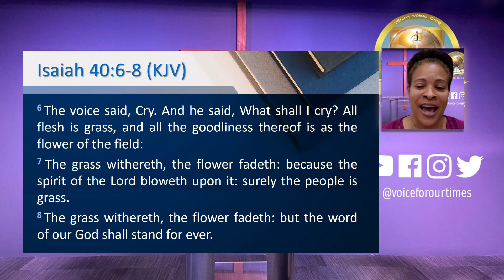ZOOM PM SERVICE - FEBRUARY 6, 2023 - PRAISE & WORSHIP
SPEAKER: REV. EUNICE LIGHTBOURNE
IN BETWEEN THE PAGES

Be blessed my our ZOOM PM Service.

The "gathering" is so important. The people of God must needs worship.

Blessings Abound!